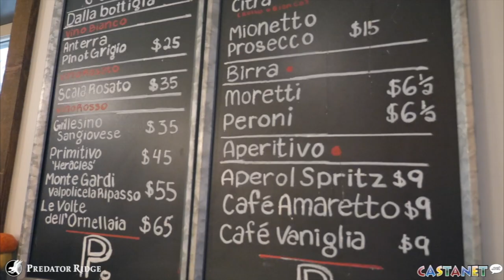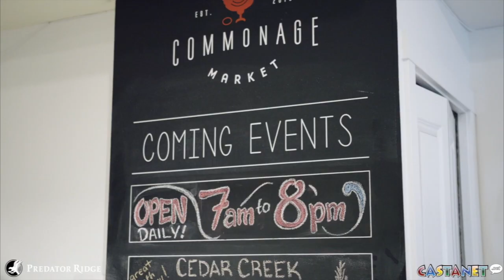Predator Ridge restaurant and food options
Pallino’s Pizza and Commonage Market at Predator Ridge. Visit the Commonage market for all your away from home needs including local wines and stabuck’s coffee.  Pallino’s is open daily for lunch, serving fresh hand rolled pizza, pasta and more.